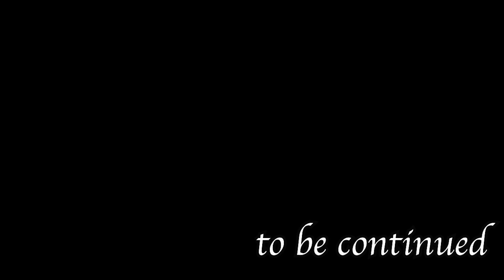【PV】魂の柔道家／Soul Judoka